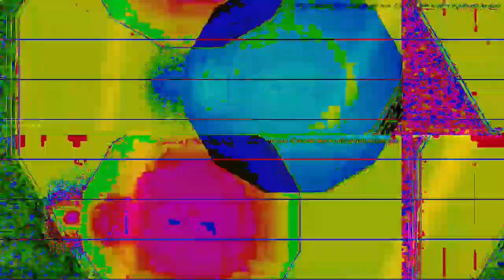[EPILEPSY WARNING] Movie 23 03 15 03h42m43s *Photosensitivity Warning*